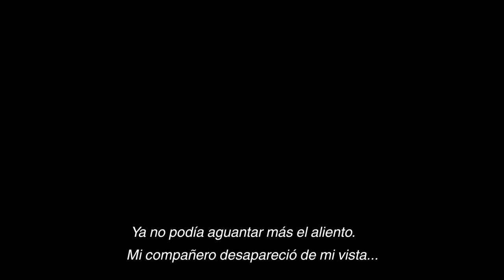The Last Guardian™ Perdido